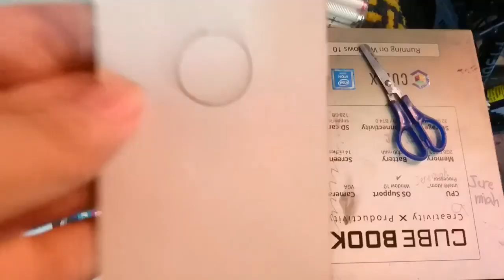DIY COVER DESIGN FOR CLEAR CASE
DIY COLORFUL COVER CASE

note: this is applicable in any smartphones with clear case❤️

Requirements:
Clear case
Watercolor paper/ vellum board
Water
Coloring pens/ water color or any coloring materials that can be used with water
Scissors
Sign pen (pambutas)
Plastic bag

Procedure:
1. Create an outline of your smartphone to your watercolor paper/vellum board.
2. Create also an outline of the camera hole and apple logo using your case.
3. Cut out the outline, then cut the holes using your pen (pointed pen is a must).
4. Using your creativity, make a color combination or a pattern and draw it on the plastic bag.
5. Pour the paper with water and smudge it all over the paper.
6. Put your colored plastic on the wet paper and smudge the colors to create gradient effect.
7. Let it dry.
8. Fit it in your case.

Credits to my materials and equipments:
🤙 Yunteng Tripod
🤙 Li'L Hands®️ Coloring Pens
🤙 Corona Water Color Paper
🤙 Sony Xperia XZ for my video recorder